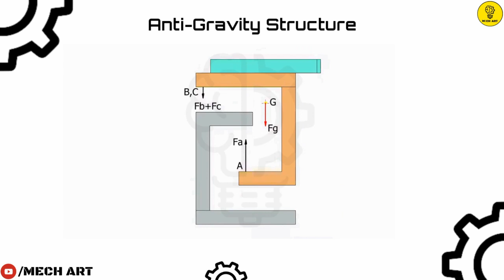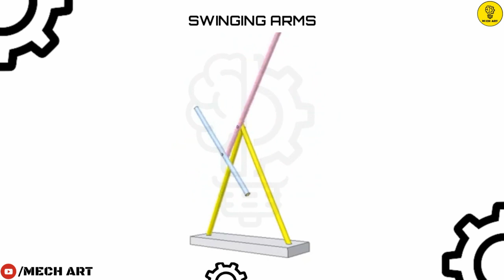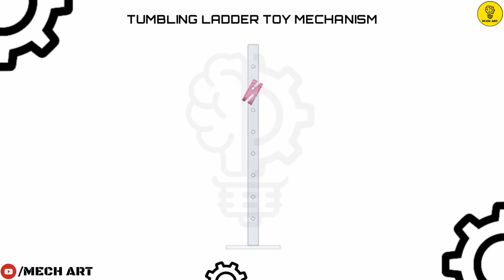Mechanical Principals Part- I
"GOOD NEWS: Our First 10K SUBSCRIBERS Will Get Free Acess To Our Premium Videos.